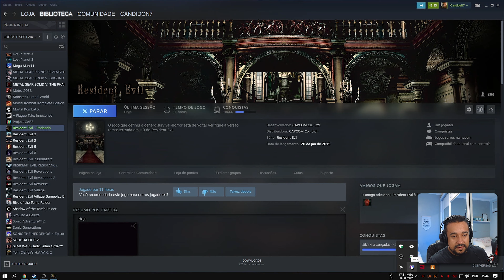Resident Evil 1 Remake - 4K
MEU SETUP:
- PC 1
     - AMD Ryzen 7 3800X 8 Cores
       Clock de Max Boost: 4.5GHz
     - SSD: NVME XPG Gammix S5, 512GB, M.2 2280